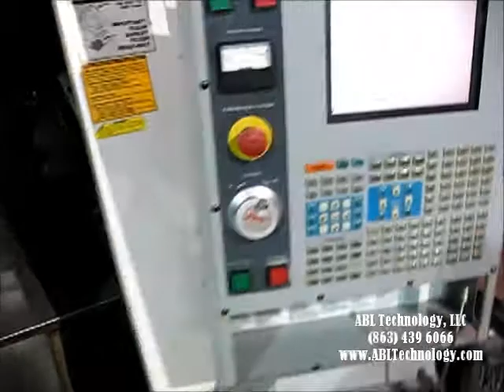Haas SL-20T - Video 3 | 2-Axis Universal Lathe | ID#99298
ABL Technology, LLC is a Used Machinery Dealer located in Central Florida near the I-4 Corridor.  This machine is currently located on our floor and can be seen under power.  This 2-Axis Universal Lathe is equipped with a 8.25" 3-Jaw Hyd Chuck, Fully Programmable Tailstock, Tool Presetter, Belt Style Chip Conveyor, Parts Catcher, After Market Barfeed Interface ONLY, Spindle Orientation, High Intensity Lighting, Visual Quick Code Programming, 3.5" Floppy Disk Drive, 1MB Program Memory, Rigid Tapping, RS-232 Port Interface, User Definable Macros, High Speed Brushless Servos & Wye Delta Motor.